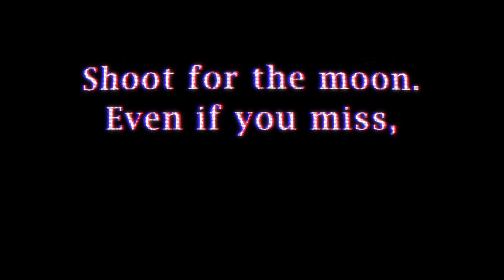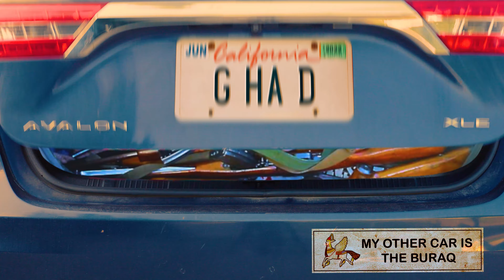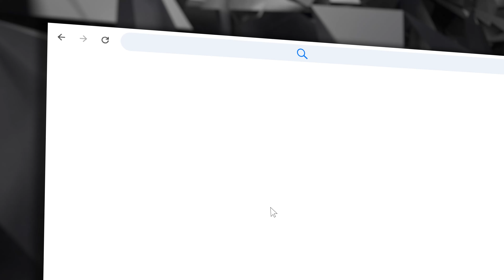Your Skit Show Friend Nick - Episode 4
Skits In Order:

Do Self-Immolators Go To Heaven?
Christ The Redeemer | Official Trailer
Satan Gets Fired
If Fox News Owned Noah Kahan
Honest BlackRock Ad